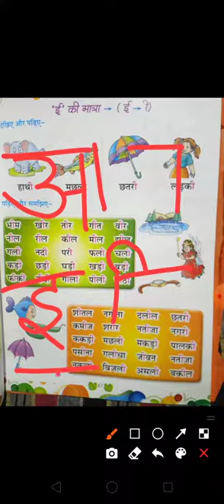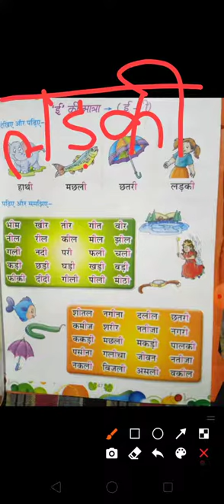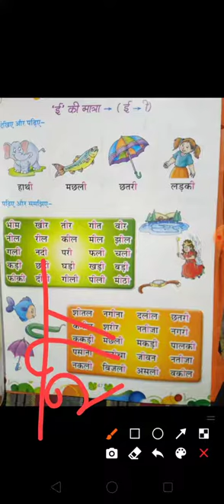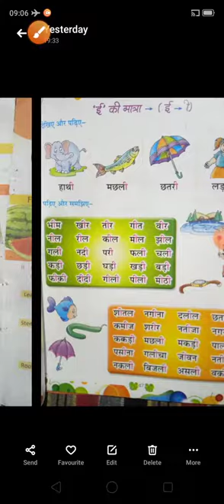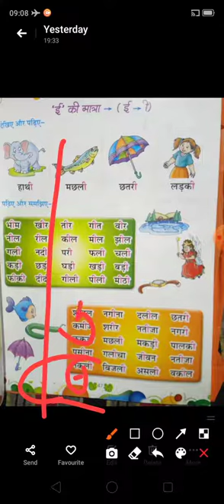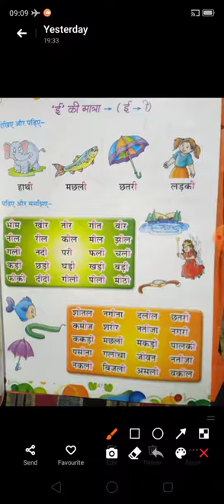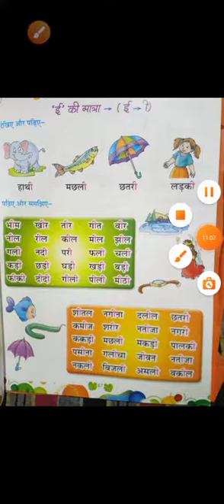22/12/20 Class UKG हिंदी में ई की मात्रा वाले शब्द ड्रीम्स वैली स्कूल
अमिता सिंह